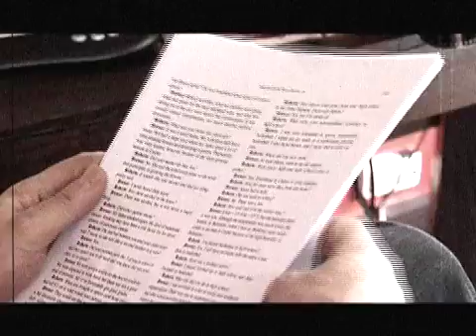Portrait of Dr. H. Bryan Brewer, Jr.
By The International Chair on Cardiometabolic Risk

This portrait provides a brief and informative overview of the many accomplishments and huge scientific contributions of Dr. H. Bryan Brewer, Jr. It sketches Dr. Brewer's research history and sheds light on when/where his interest for lipoproteins and cholesterol all began. Dr. Brewer discusses lipoproteins and cholesterol as well as their roles as risk factors for coronary heart disease. He also makes mention of the characterization of HDL lipoproteins, which has been his main area of interest throughout the years. A true expert in his field, Dr. Brewer examines some of the main attributes of HDL lipoproteins and their role in cholesterol homeostasis. He continues with a discussion of the developments and technological advances that have provided an understanding of the structure of these proteins. Dr. Brewer also reflects on programs and private/public resources used to conduct biomedical research, and he discusses the numerous challenges facing researchers in the biomedical field as well as the importance of resource allocation. Finally, he shares his enthusiasm for the development of a program aimed at treating patients with an HDL infusion method, which will allow researchers to determine whether such a method has a positive impact on atherosclerotic plaques.